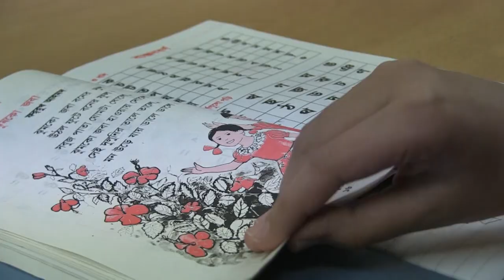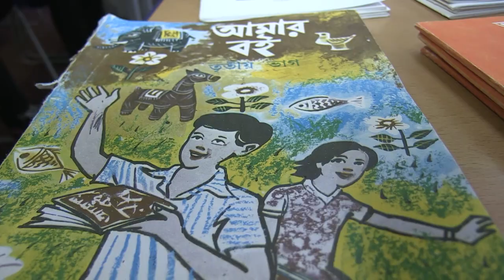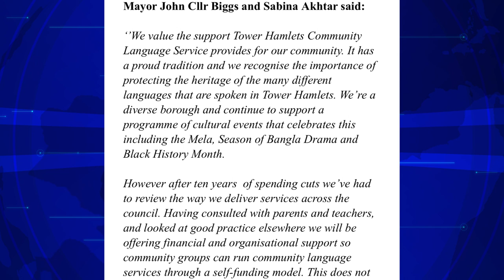BALGLA CLS MOVEMENT HD